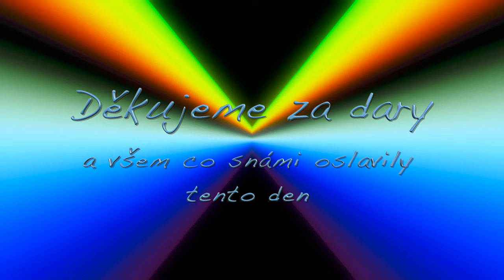Narozeniny Roman50,a Vlasta 60. Brno /4K